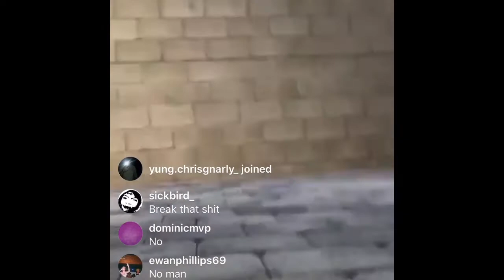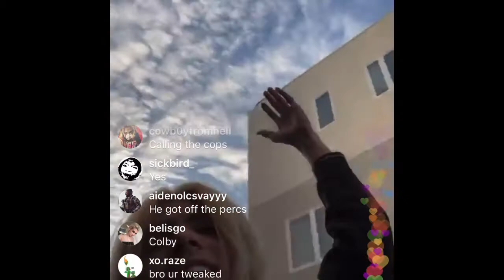Nascar Aloe plays unreleased song then smashes IPad Pro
Nascar Aloe play unreleased song then smashes IPad Pro